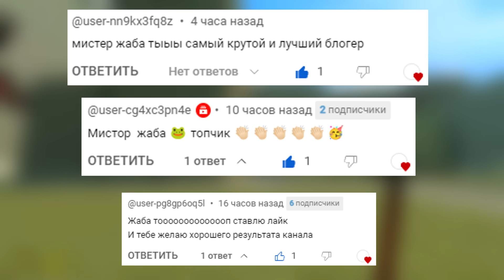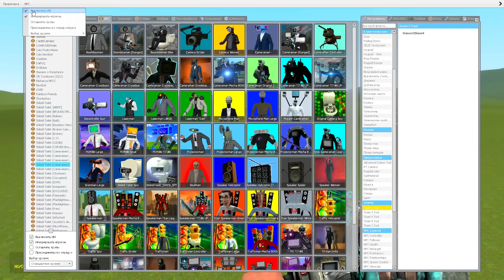ЭВОЛЮЦИЯ БОССА СПИКЕРМЕНА 2.0 vs КАМЕРАМЕНА 2.0! БИТВА ЭВОЛЮЦИЙ МУТАНТОВ В Garry's Mod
Играем в Garry's Mod (Гаррис Мод) - Битва Эволюций! Эволюция Босса Спикермена 2.0 против Эволюции Босса Камерамена 2.0!